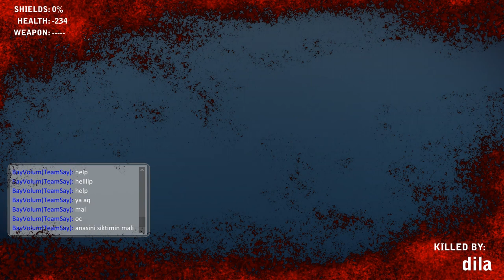ORION DIE DINO HORDE - Steam Aktion Game - Folge 5